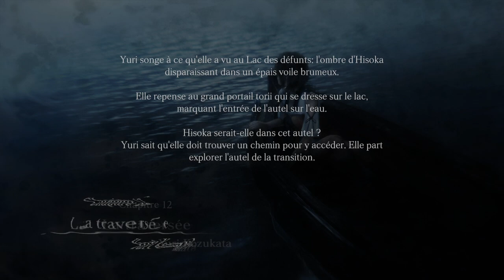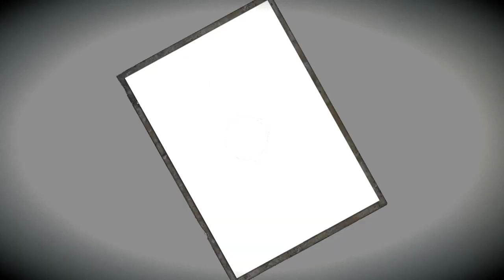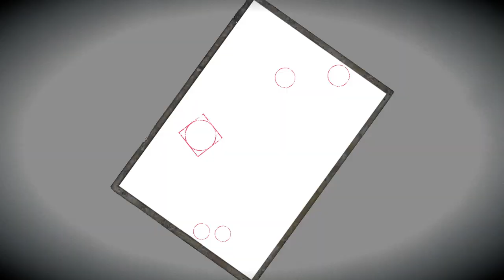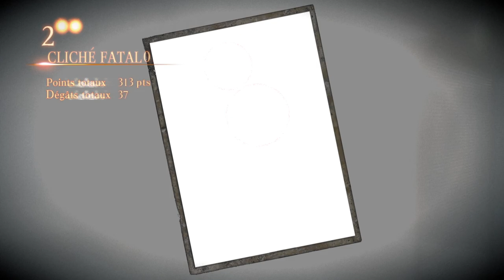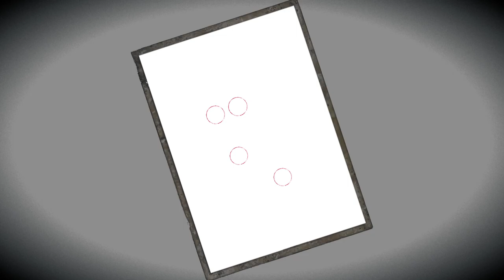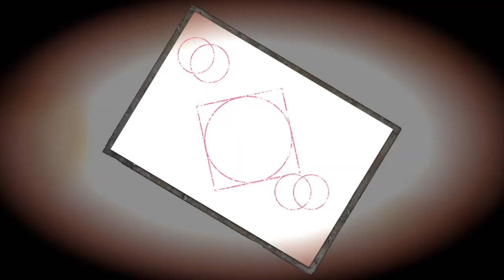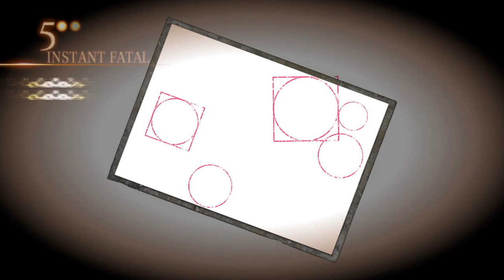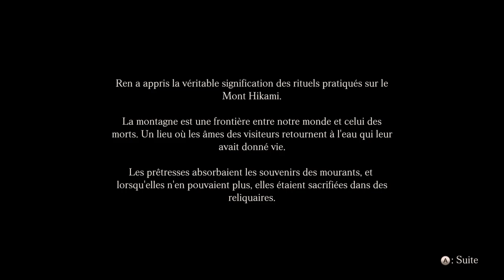[FR]PROJECT ZERO 5 PC #07 Chapitre 12 La Traversée & Chapitre 13 Le Soleil Noir !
MERCI KOEI TECMO pour m'avoir envoyé un code !

00:00 Chapitre 12 La Traversée.
01:09:17 Chapitre 13 Le Soleil Noir.